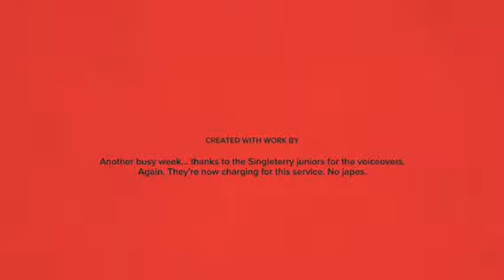Sixty Seconds Of Stukeley w/b 19/3/18